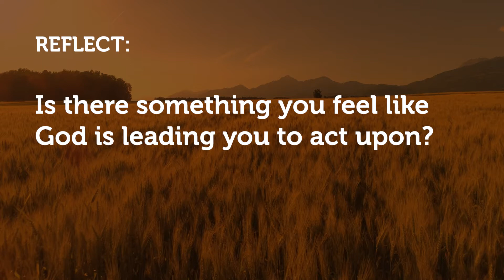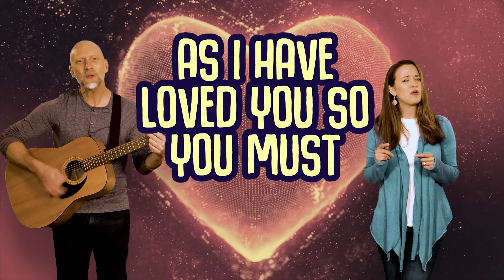Rebuilt Jerusalem's wall in 52 days? Could you?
River West Kids